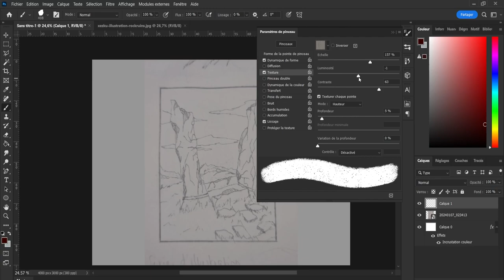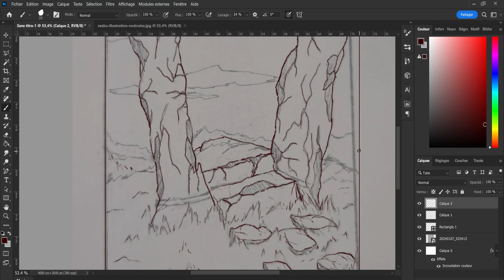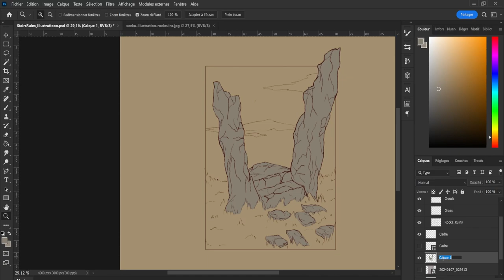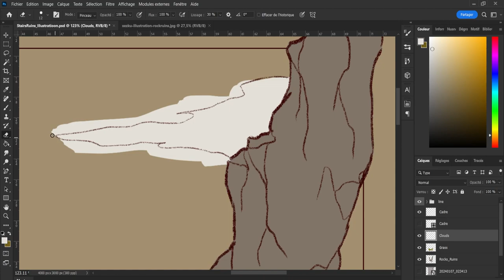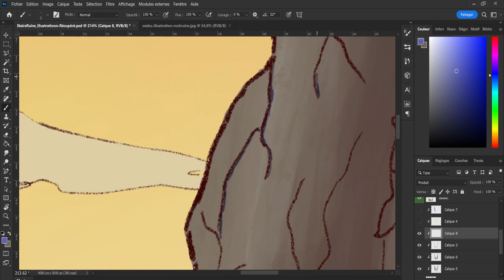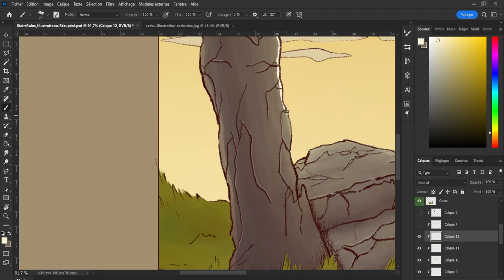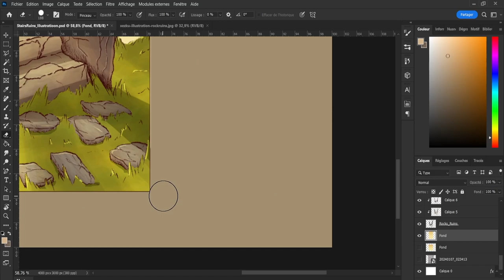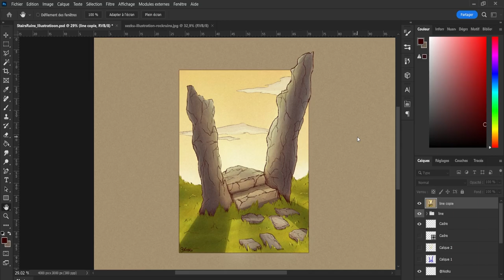TRANSFORM YOUR SKETCH IN A BEAUTIFUL ILLUSTRATION